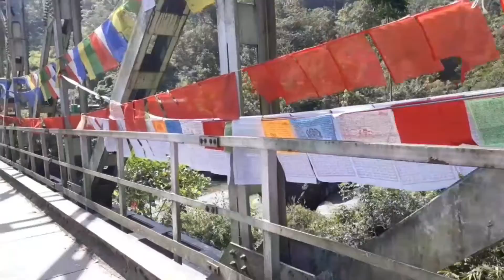Chatakpur | Jogighat | Darjeeling 2022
I a vedio creator... I am share my own life. own experience. I love to Travelling.
I am sharing with you my lifestyle, cooking,skin and hair care,and also, my travelling experience.